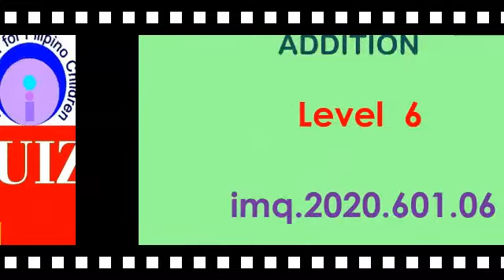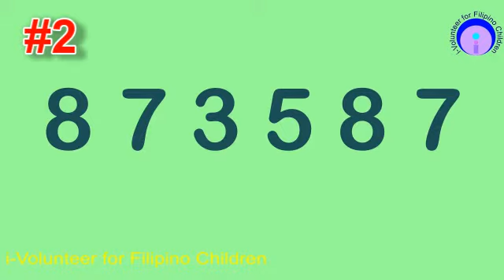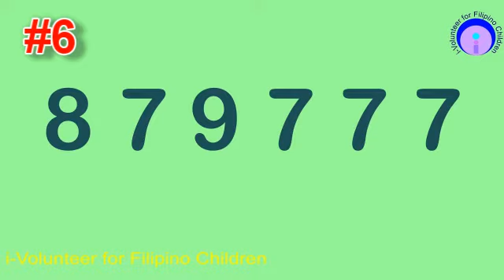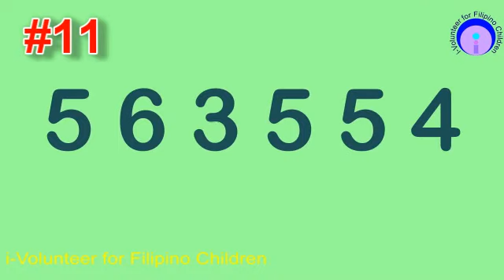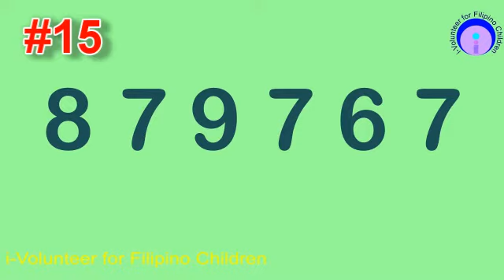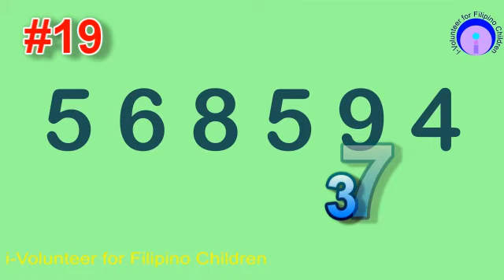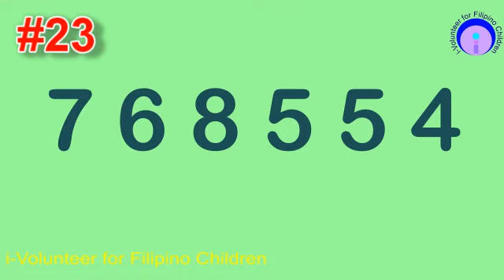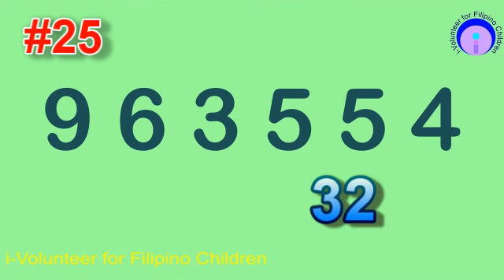imq 2002 601 06 addition 06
This video will test the mastery of the student in adding six 1-digit number